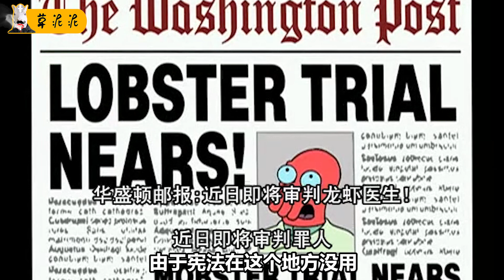【草】美国国旗被吃引发的外星入侵事件！人类成为奴隶《飞出个未来》之螃蟹星人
飞出个未来第四季第5集解说    一面象征自由的国旗，最后的结局却如此可笑和难堪
飞出个未来 美漫 本頻道製作的所有影片都符合平台的使用政策，沒有任何違規行為。